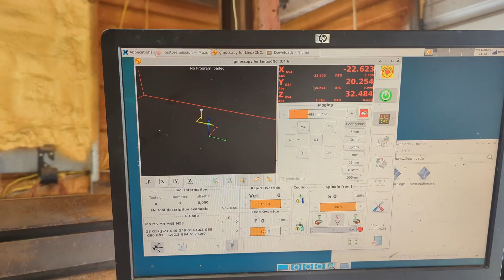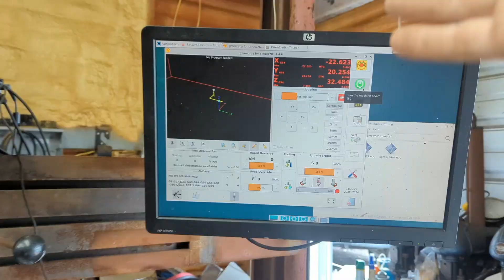CNC Bridgeport conversion from hydraulic true trace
How a made a diy cnc milling machine from a hydraulic true trace Bridgeport.